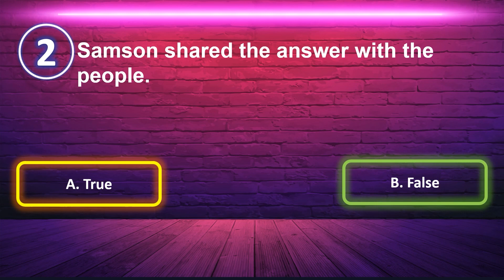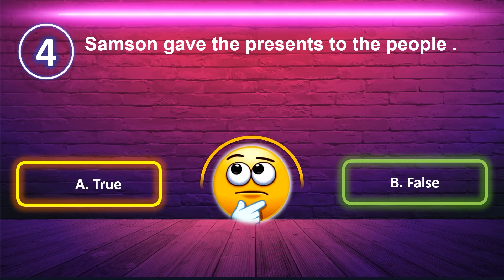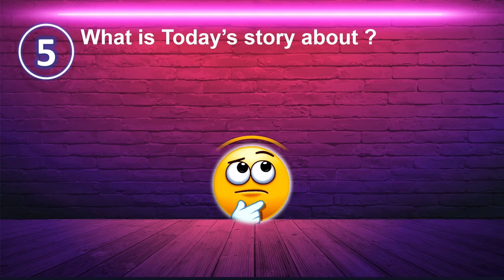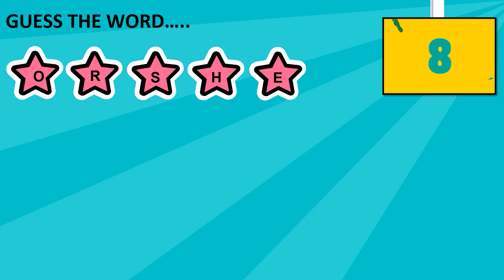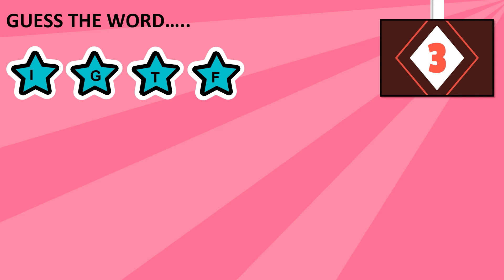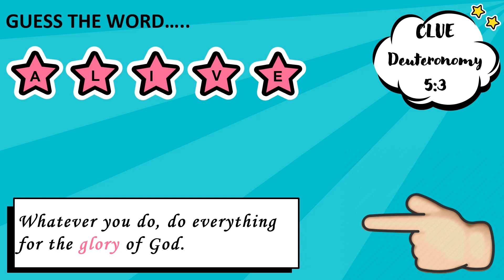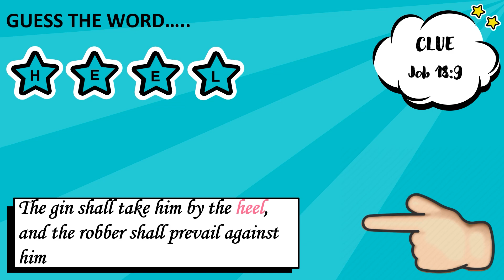Hope AG Church || Sunday School || 01 OCTOBER 2023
1. Bank Transfer

Union Bank
Hope Assemblies of God Church
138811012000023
IFSC Code:: UBIN0813885
Branch : Sholinganallur
Current Account

2. For UPI Payment
hopeag25@okhdfcbank

3. Google Pay
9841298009Hope A.G Church || Sunday School || 26 JUNE 2022 ||

1. Bank Transfer

Union Bank
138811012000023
IFSC Code:: UBIN0813885
Branch : Sholinganallur
Current Account

2. For UPI Payment
hopeag25@okhdfcbank

3. Google Pay